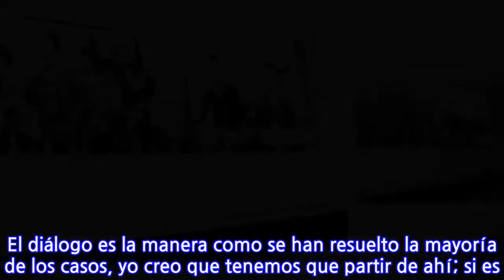Asociación de Futbolistas todavía teme a represalias de directivos